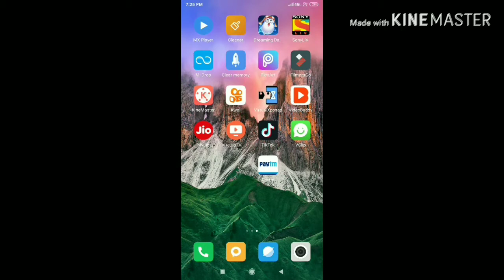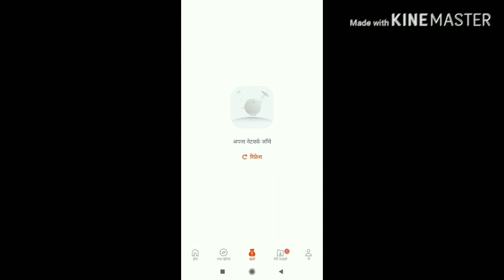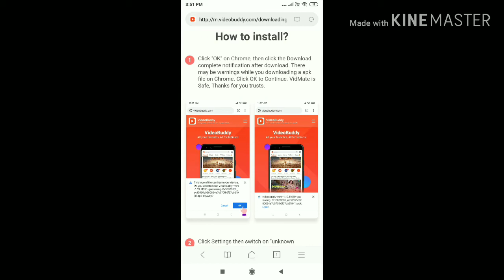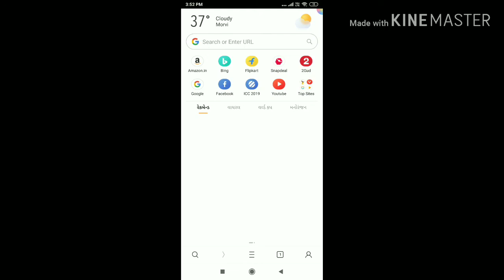New movies#SAAHO kese Dekhe videobuddy dawoonlod how do Bollywood Hollywood movie download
New movies#SAAHO kese Dekhe videobuddy dawoonlod
SAAHO TEASER | Prabhas, Shraddha Kapoor, Neil Nitin Mukesh | Bhushan Kumar | Sujeeth | Vamsi Pramod